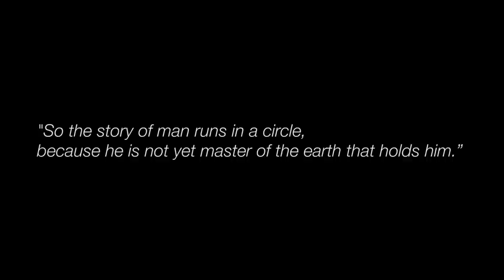Join Loudpedal.tv Today!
Loudpedal Productions is excited to announce that Loudpedal.tv has launched! Loudpedal.tv is the new official home for United States Auto Club on demand content. We can't wait to share the best USAC and Loudpedal have to offer from events across the country. If you're a fan of USAC and Loudpedal Productions, we're sure you'll love it. for more information.